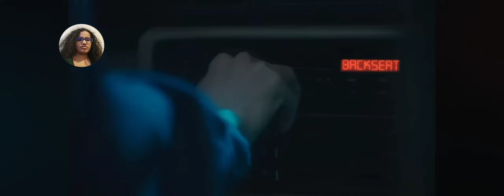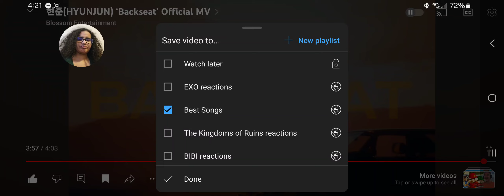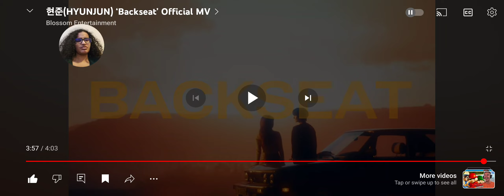Reaction to Hyunjun Hur Backseat MV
A lovely and cool song.